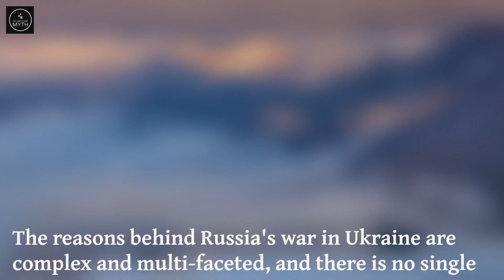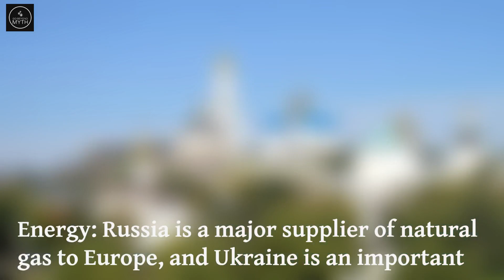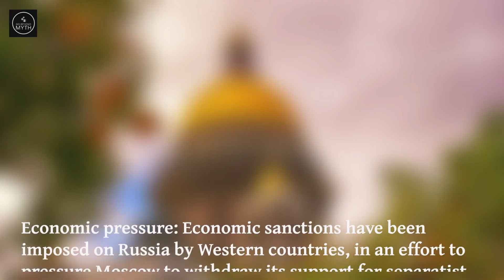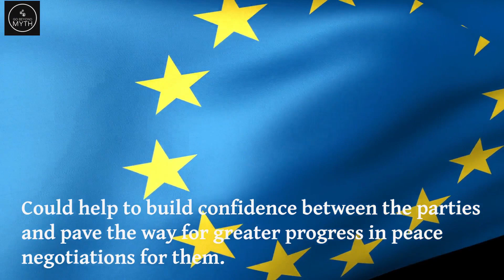Russia's War Against Ukraine Is The Battle Between Goliath VS David